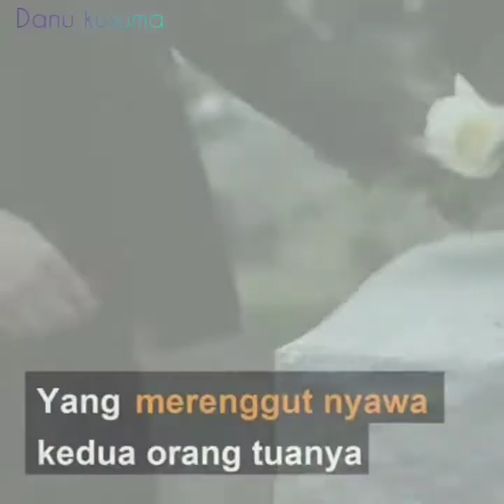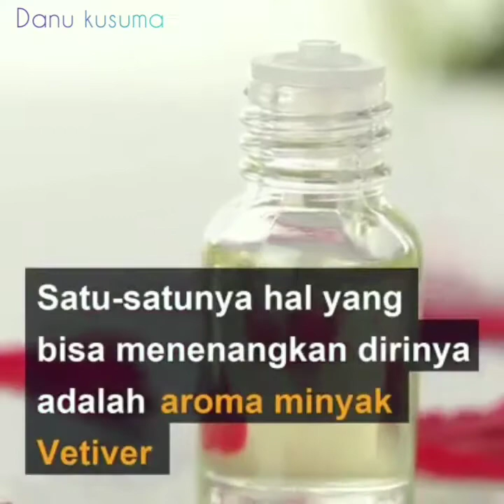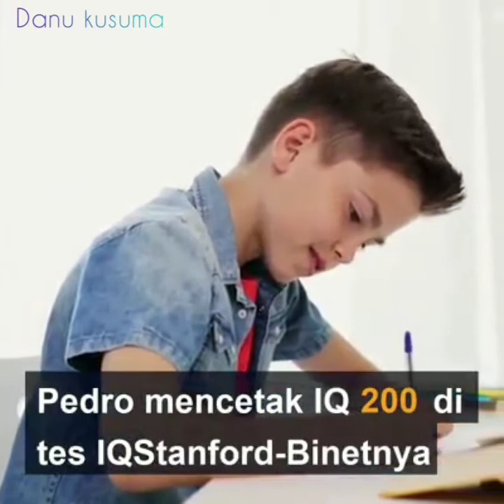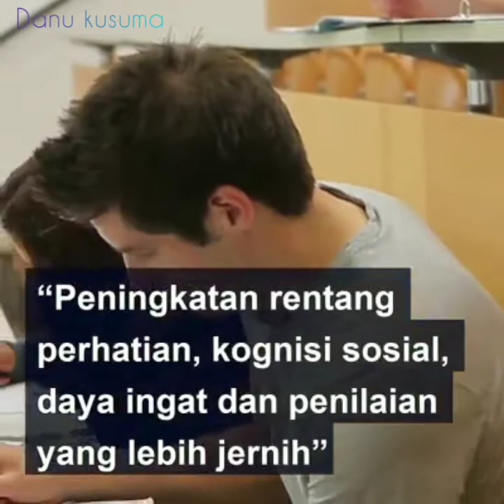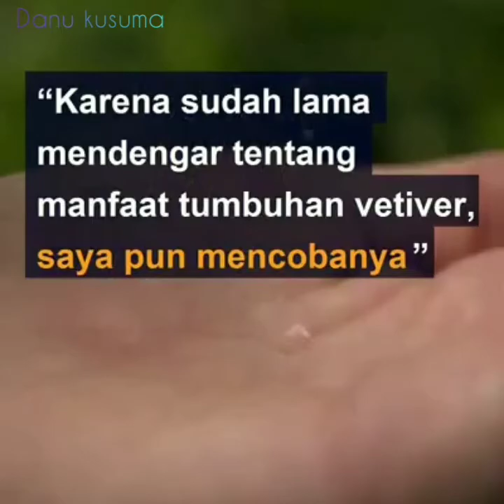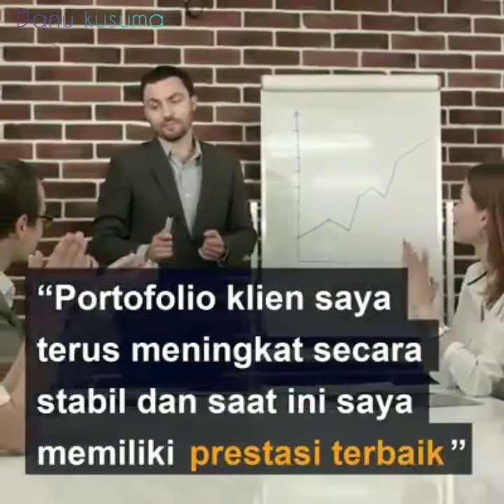281 Manfaat minyak akar wangi, Vetiver oil, Danu kusuma Bojonegoro